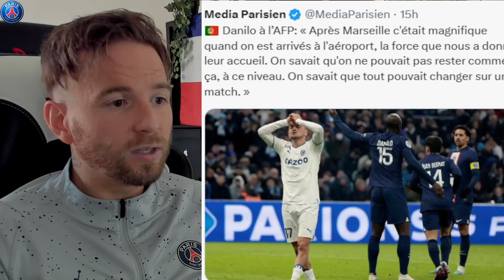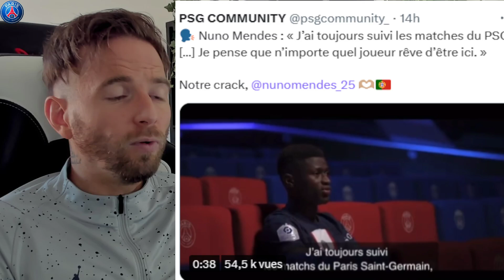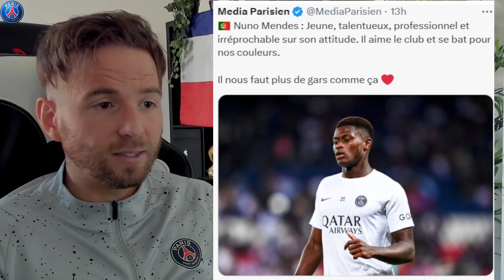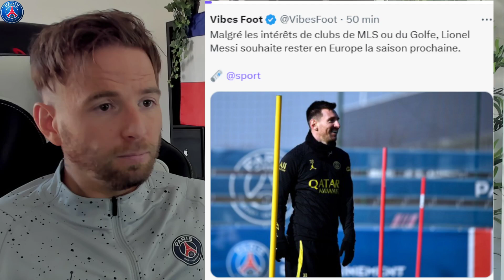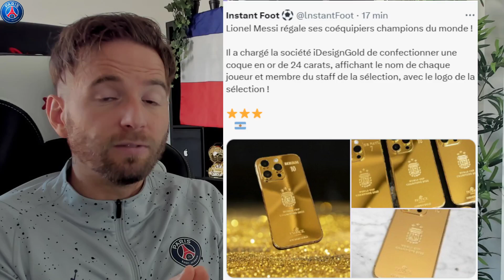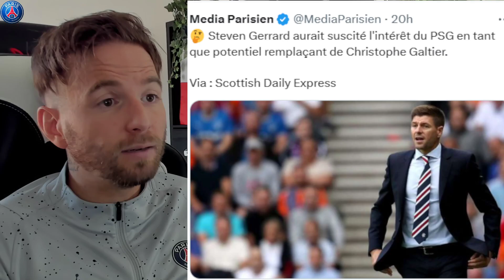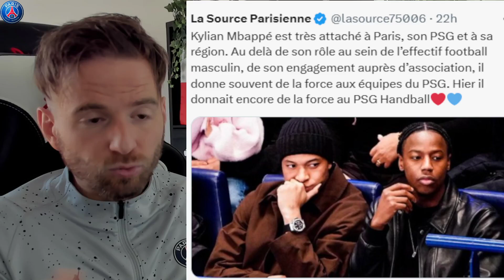MESSI A UNE PRÉFÉRENCE POUR SON AVENIR ! / BONNE NOUVELLE POUR SERGIO RAMOS !